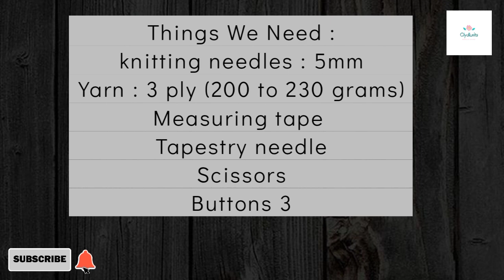How to Knit Skirt With Straight Needles For Beginners | Skirt Knitting For All Sizes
Easy and Quick Knit Skirt With Straight Needles For Beginners | Skirt Knitting For All Sizes

Send Pix On Clydknits page ON Instagram

ABBREVIATIONS :
k1sbm - Knit 1 stitch before next marker
sm - Slip marker
pm - place marker.
m1 - increase one stitch.
st - Stitch
sts - stitches
k - Knit.
p - purl.
sl - slip
kw - knitwise
pw - purlwise.